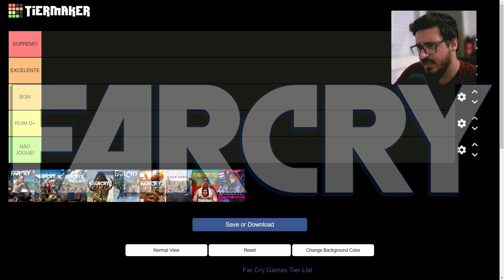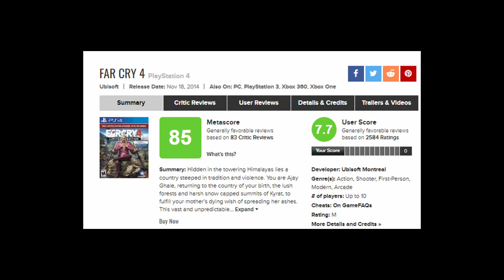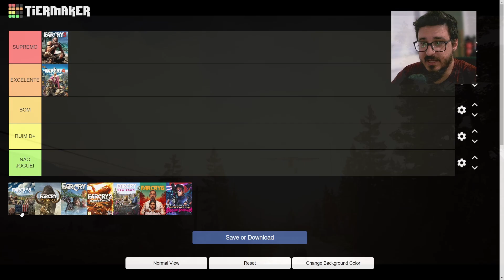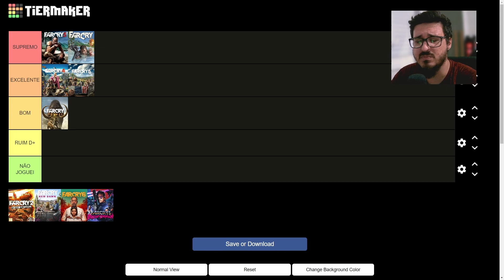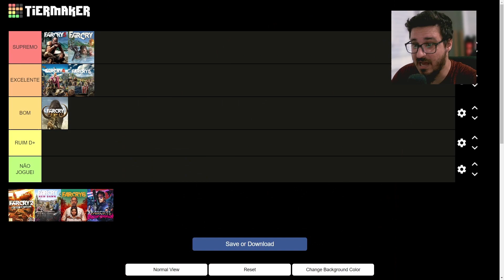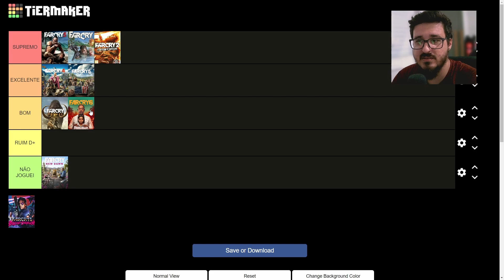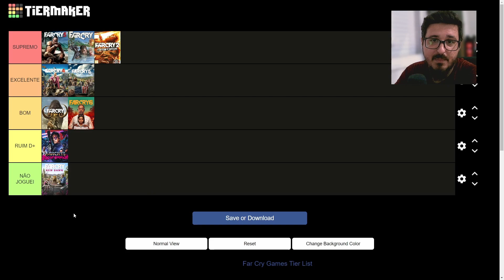TIER LIST de FAR CRY!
Hoje vamos embarcar em uma jornada onde vamos criar uma tier list dos jogos da renomada franquia Far Cry. Exploraremos cada título com atenção, classificando-os de acordo com suas características únicas, desde os momentos mais emocionantes até os desafios mais decepcionantes. Prepare-se para adentrar o universo de cenários exóticos e perigosas aventuras. Sem mais delongas, vamos começar a contagem regressiva, classificando os jogos da série Far Cry do melhor ao menos favorito.

TIER LIST de ASSASSIN'S CREED!